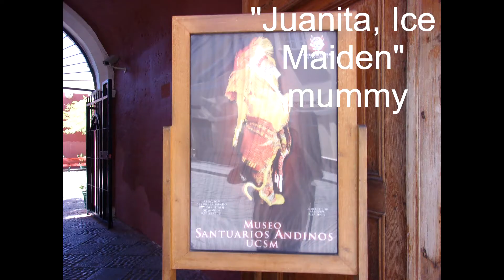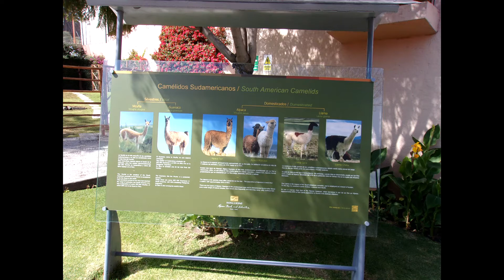Arequipa, Peru Highlights!!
Things to do and places to visit in Arequipa (The White City) Peru.